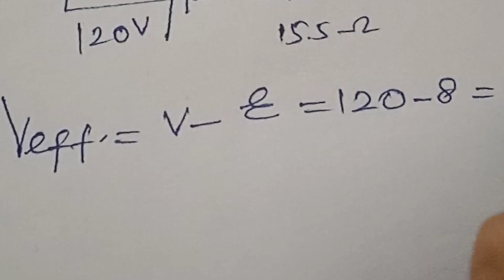3.8 A storage battery of emf 8.0 V and internal resistance 0.5 W is being charged by a 120 V dc supp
3.8 A storage battery of emf 8.0 V and internal resistance 0.5 W is being charged by a 120 V dc supply using a series resistor of 15.5 W. What is the terminal voltage of the battery during charging? What is the purpose of having a series resistor in the charging circuit?
STD12 Physics NCERT CBSE chapter 3 Current Electricity  Problem 3.8JEE NEET / Tamil